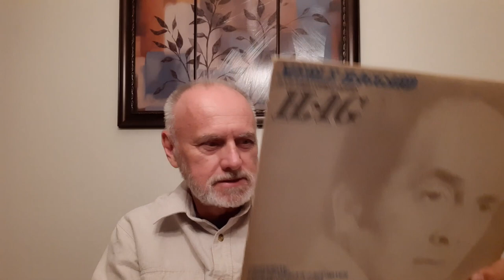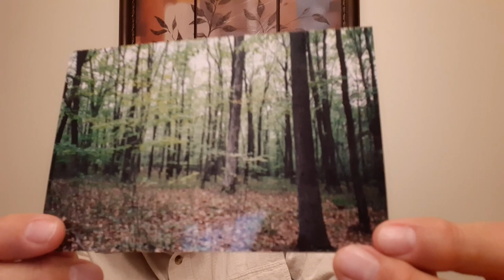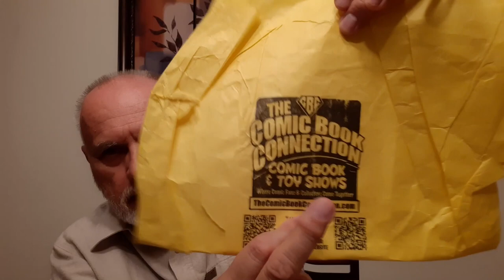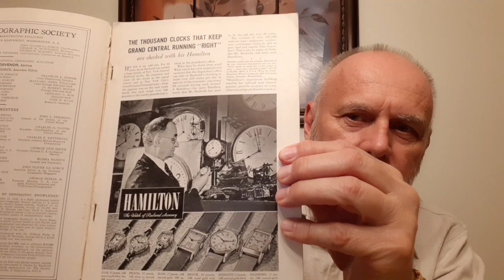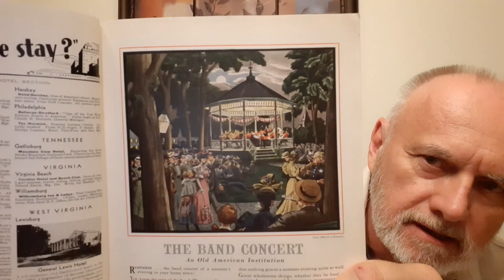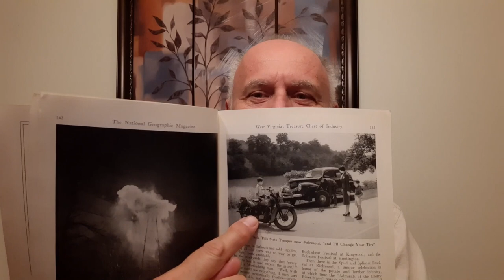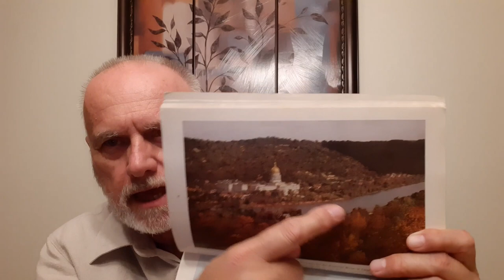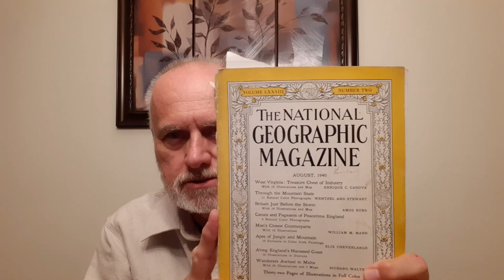Richard Mabey Presents A Rare 1940 National Geographic, West Virginia, and Philosphical Meanderings!